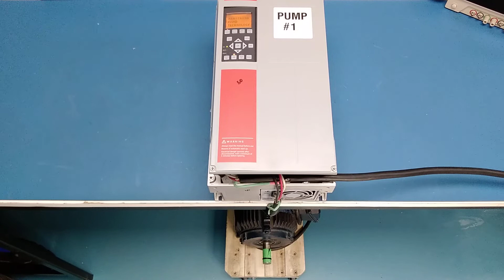412850 - ARMSTRONG DRIVE - IVS102P5K5T6P55HXXXXXSXS - 044002H120